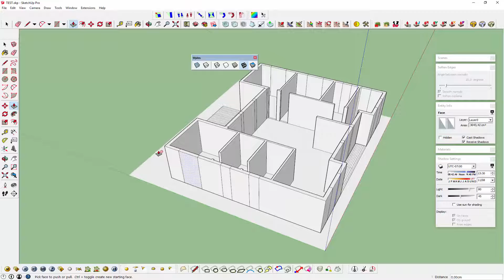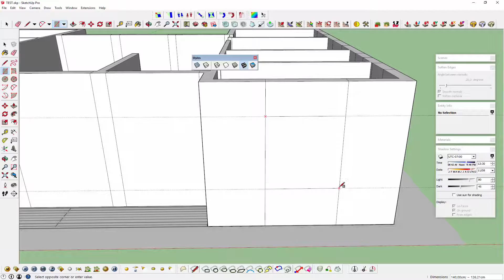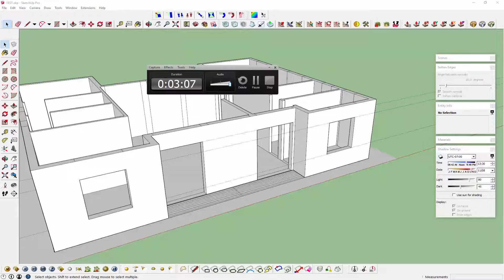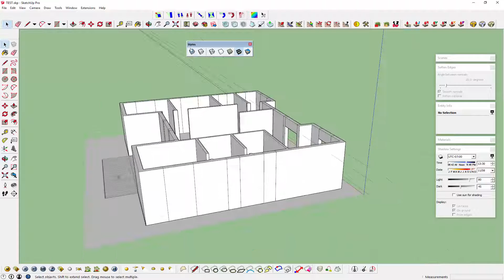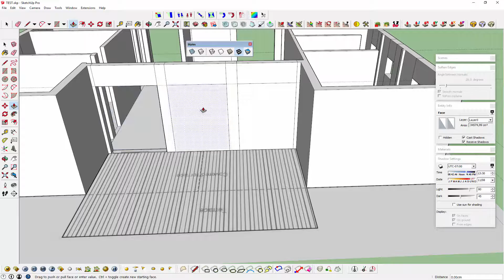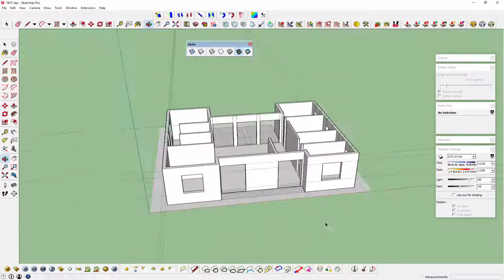Sketchup Kat Planı Modelleme 47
Sketchup Kat Planı Modelleme ile ilgili video serisidir.